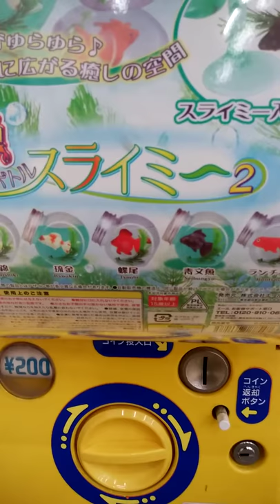Capsule toy・Gachapon～『Gold Fish Bowl＆Slime』